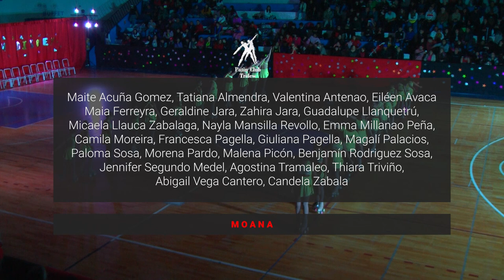PATIN CLUB TRELEW 2023 - 14 Moana